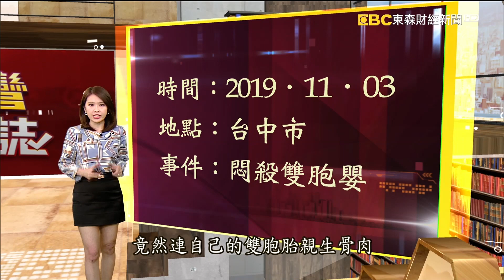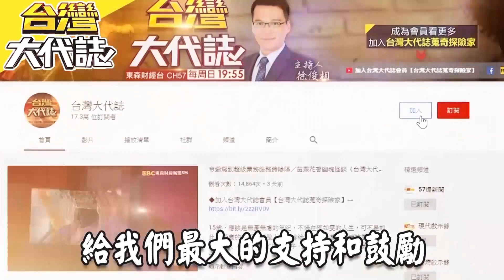虎毒不食子？狠男奪母子三命《@ebcOhMyGod 》20201018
虎毒不食子，不過這名狠心的爸爸，連自己的雙胞胎親生骨肉，他都不放過，一個人的心，到底會有多狠？這是發生在2018年的台中母子三屍命案。有間套房不斷飄出惡臭，隔壁鄰居覺得怪怪的，靠近門邊一看，這門不只沒有關緊，她還看到兩個未滿周歲的小嬰兒，就躺在房間，一動也不動，不只如此，再往旁邊一看，他們的媽媽也倒在一旁。案子當然要追，警方後來找到這名嫌犯，沒有任何悔意，甚至當下還窩在網咖，這名嫌犯姓陳，把小小的嬰兒丟到洗衣機活活悶死，他跟這無辜的嬰兒究竟是什麼關係？一查才發現，竟然是這對雙胞胎的親生父親！